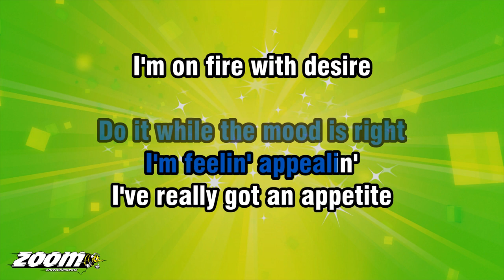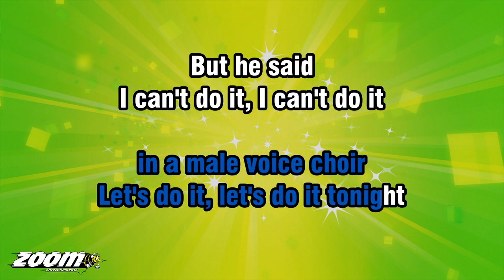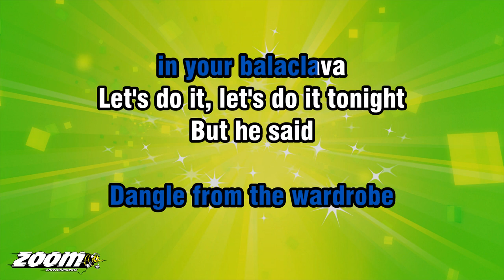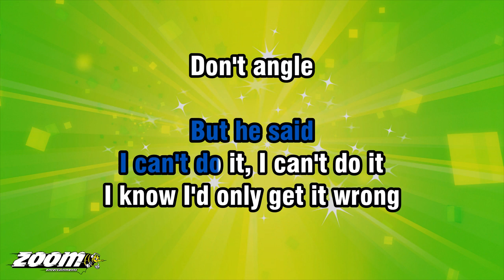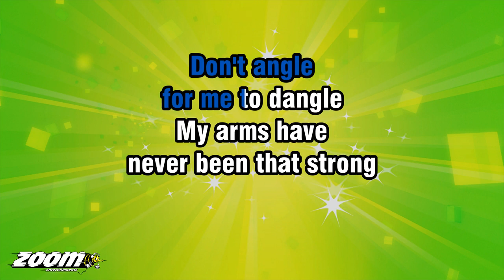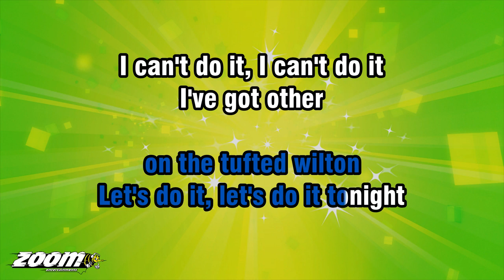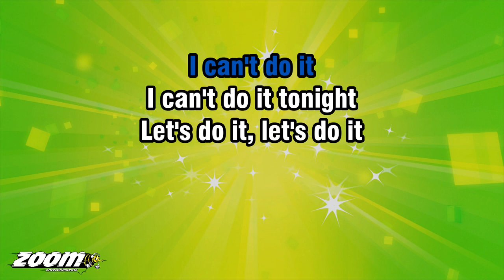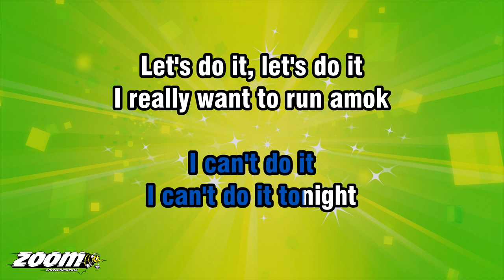Victoria Wood - The Ballad Of Barry And Freda (Let's Do It) - Karaoke Version from Zoom Karaoke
Song lyrics:

FREDA AND BARRY
SAT ONE NIGHT
THE SKY WAS CLEAR
THE STARS WERE BRIGHT

THE WIND WAS SOFT
THE MOON WAS UP
FREDA DRAINED
HER COCOA CUP

SHE LICKED HER LIPS
SHE FELT SUBLIME
SHE SWITCHED OFF
GARDENERS' QUESTION TIME

BARRY CRINGED
IN FEAR AND DREAD
AS FREDA
GRABBED HIS TIE AND SAID

LET'S DO IT, LET'S DO IT
DO IT WHILE THE MOOD IS RIGHT
I'M FEELIN' APPEALIN'
I'VE REALLY GOT AN APPETITE

I'M ON FIRE WITH DESIRE
I COULD HANDLE
HALF THE TENORS
IN A MALE VOICE CHOIR
LET'S DO IT, LET'S DO IT TONIGHT

BUT HE SAID
I CAN'T DO IT, I CAN'T DO IT
I DON'T BELIEVE IN TOO MUCH SEX
THIS FASHION FOR PASSION
TURNS US INTO NERVOUS WRECKS

NO DERISION, MY DECISION
I'D RATHER WATCH
THE SPINNERS
ON THE TELEVISION
I CAN'T DO IT
I CAN'T DO IT TONIGHT

SO, SHE SAID
DO IT 'TIL OUR HEARTS GO BOOM
GO NATIVE, CREATIVE
LIVIN' IN THE LIVIN' ROOM

THIS FOLLY IS JOLLY
BEND ME OVER BACKWARDS
ON ME HOSTESS TROLLEY

BUT HE SAID
ME HEAVY-BREATHING
DAYS HAVE GONE

I'M OLDER, FEEL COLDER
IT'S OTHER THINGS
THAT TURN ME ON

I'M IMPLORIN', I'M BORIN'
LET ME READ THIS CATALOGUE
ON VINYL FLOORIN'

SO, SHE SAID
HAVE A CRAZY NIGHT OF LOVE
I'LL STRIP BARE, I'LL JUST WEAR
STILETTOS AND AN OVEN GLOVE

DON'T STARVE A
GIRL OF A PALAVER
DANGLE FROM THE WARDROBE
IN YOUR BALACLAVA

BUT HE SAID
I KNOW I'D ONLY GET IT WRONG

DON'T ANGLE
FOR ME TO DANGLE
MY ARMS HAVE
NEVER BEEN THAT STRONG

STOP POUTING, STOP SHOUTING
YOU KNOW I PULLED A MUSCLE
WHEN I DID THAT GROUTING

SHARE A NIGHT
OF WILD ROMANCE
FRENETIC, POETIC
THIS COULD BE
YOUR LAST BIG CHANCE

TO QUOTE MILTON
TO EAT STILTON
TO ROLL IN GAY ABANDON
ON THE TUFTED WILTON

I'VE GOT OTHER
LITTLE JOBS ON HAND

DON'T GROUSE
AROUND THE HOUSE
I'VE GOT A BUSY
EVENING PLANNED

STOP NAGGING, I'M FLAGGING
YOU KNOW AS WELL AS I DO
THAT THE PIPES WANT LAGGIN'

WHILE I'M REALLY IN THE MOOD
THREE CHEERS, IT'S YEARS
SINCE I CAUGHT YOU
EVEN SEMI-NUDE

GET DRASTIC, GYMNASTIC
WEAR YOUR BAGGY Y-FRONTS
WITH THE LOOSE ELASTIC BUT

I MUST REFUSE
TO GET UNDRESSED
I FEEL SILLY, IT'S TOO CHILLY
TO GO WITHOUT
ME THERMAL VEST

DON'T CHOOSE ME
DON'T USE ME
MY MOTHER SENT A NOTE
TO SAY YOU MUST EXCUSE ME

I REALLY ABSOLUTELY MUST
I WON'T EXEMPT YOU
WANT TO TEMPT YOU
WANT TO DRIVE YOU
MAD WITH LUST

NO CAUTIONS
JUST CONTORTIONS
SMEAR AN AVOCADO
ON ME LOWER PORTIONS

IT'S REALLY NOT MY CUP OF TEA
I'M HARASSED, EMBARRASSED
I WISH YOU HADN'T
PICKED ON ME

NO DRAMAS
GIVE ME MY PYJAMAS
THE ONLY GIRL I'M MAD ABOUT
IS JUDITH CHALMERS

I REALLY WANT TO RUN AMOK
LET'S WIGGLE, LET'S JIGGLE
LET'S REALLY MAKE
THE RAFTERS ROCK

BE MIGHTY, BE FLIGHTY
COME AND MELT THE BUTTONS
ON ME FLAME-PROOF NIGHTIE

I REALLY WANT
TO RANT AND RAVE
LET'S GO, 'CAUSE I KNOW
JUST HOW I WANT YOU
TO BEHAVE

NOT BLEAKLY, NOT MEEKLY
BEAT ME ON THE BOTTOM
WITH THE WOMAN'S WEEKLY